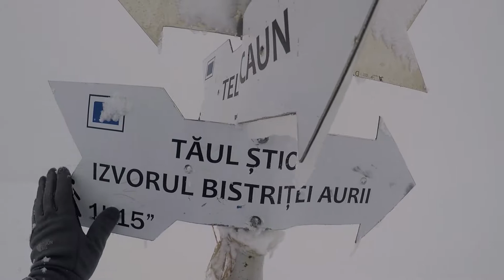Cascada Cailor | Borsa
O tura la Cascada Cailor, situata in apropiere de statiunea Borsa, Maramures, in partea de NE a Muntilor Rodnei. Este cea mai inalta cascada din Romania, masurand aproape 100 de metri.